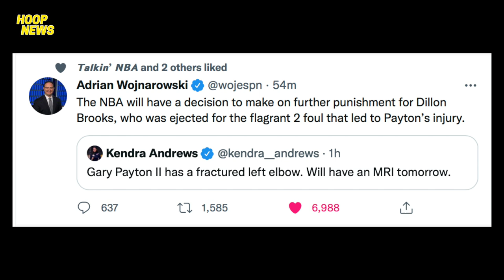NBA A-AKSYUNAN Ang Dirty Play Kay GP2! LeBron Kinumpara Kay Giannis Sa Depensa! Ja Nag-Paliwanag!